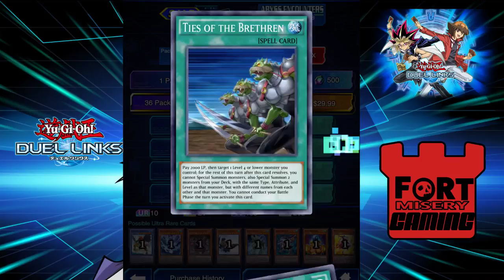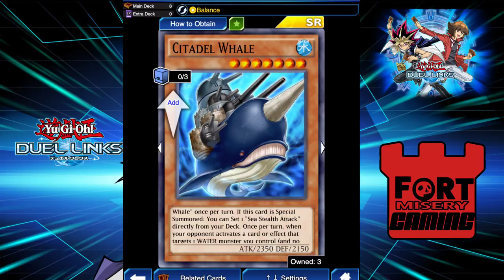ABYSS ENCOUNTER NEW BOX OVER 175 PACK OPENING! YUGIOH DUEL LINKS!